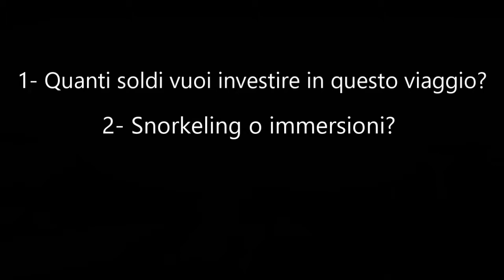Isola Perfetta alle Maldive: 3° e 4° segreto.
Ci sono almeno 8 domande importanti che ti devi fare per scegliere la tua isola ideale alle Maldive: qui ti svelo la terza e la quarta. Enjoy!